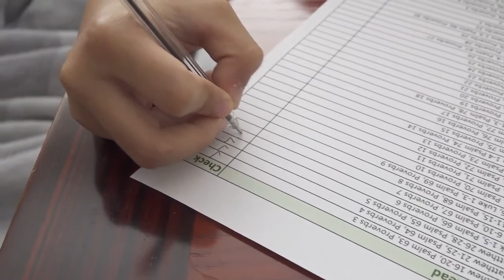Read Bible(NIRV) with C. Jun - 6th October 2020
Mark 1-5, Psalm 66, Proverbs 6

# Basic Setup
5 Chapters of the day
1 Proverb from day of Month - Proverb has full of wisdom of God
1 Psalm - Praise God everyday!